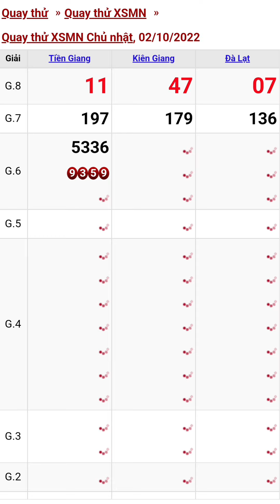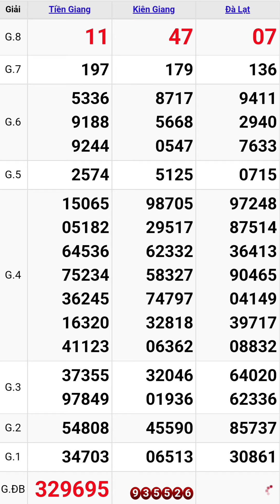Quay thử xổ số miền nam hôm nay chủ nhật ngày 2/10/2022 tiền giang - kiên giang - đà lạt